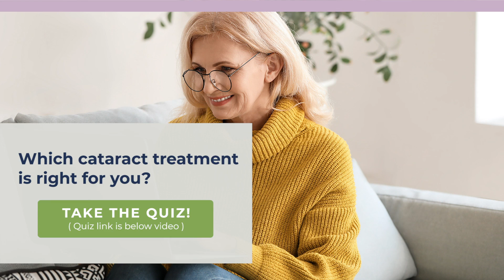Am I suitable for cataract surgery and if so, which type will benefit me most?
Dan Nguyen recommends taking his suitability quiz to help you understand which type of cataract surgery would be most suitable for your lifestyle and needs. He is dedicated to finding the best option for each patient. So why wait? Clear vision is just moments away